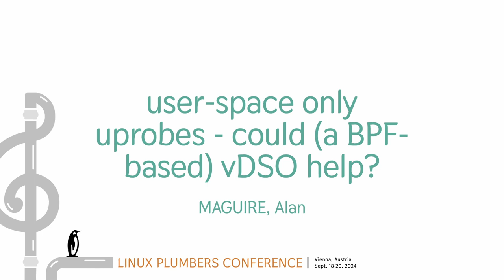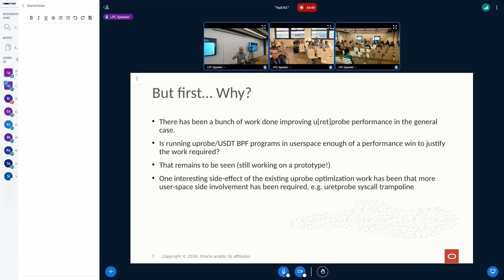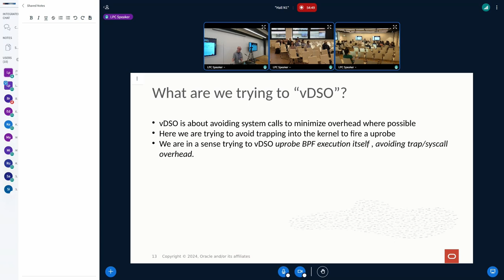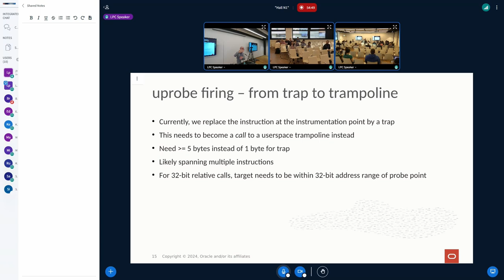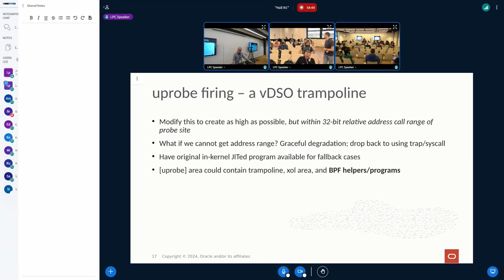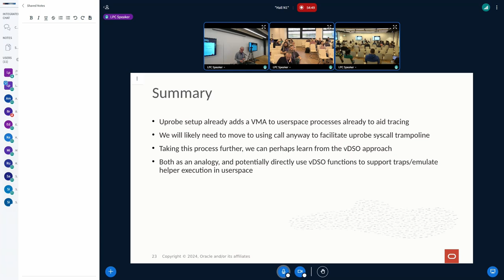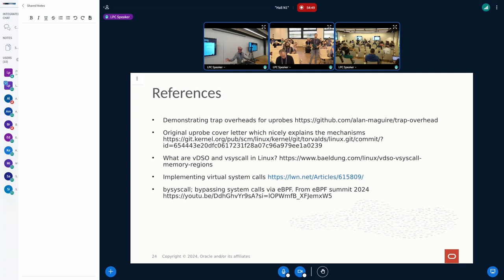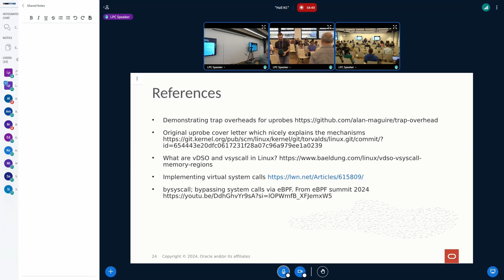user-space only uprobes - could (a BPF-based) vDSO help? - MAGUIRE, Alan